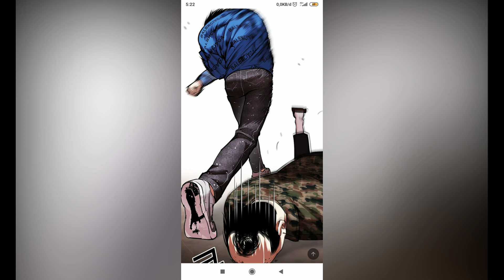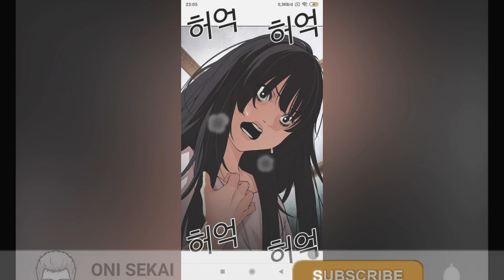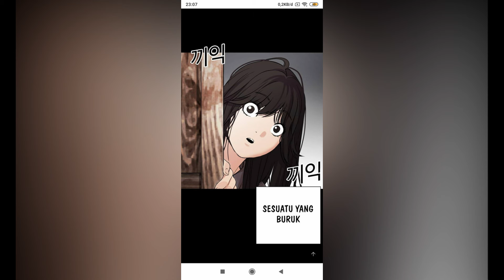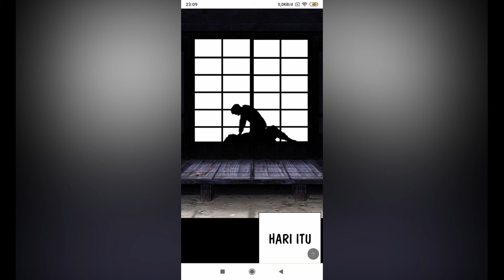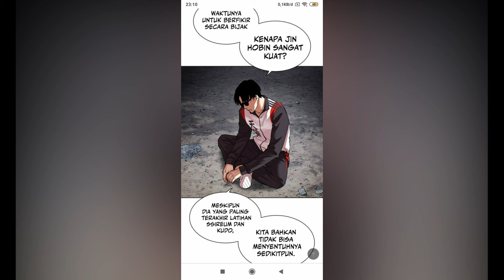EPIC!!! TERUNGKAPNYA SOSOK "AYAH" HOBIN!! DAN RAHASIA KEMATIAN IBU HOBIN!!! SERTA AWAL MULA PERANG!!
Hello sobat dalam kesempatan kali ini gw akan membagikan Vidio EPIC!!! TERUNGKAPNYA SOSOK "AYAH" HOBIN!! DAN RAHASIA KEMATIAN IBU HOBIN!!! SERTA AWAL MULA PERANG!! Lookism chapter 488 dan bagi kalian penikmat teori Lookism  wajib nonton Vidio EPIC!!! TERUNGKAPNYA SOSOK "AYAH" HOBIN!! DAN RAHASIA KEMATIAN IBU HOBIN!!! SERTA AWAL MULA PERANG!! Lookism chapter 488 tonton sampai selesai ya biar tidak ada yang ketinggalan

oke sobat selamat menonton Vidio EPIC!!! TERUNGKAPNYA SOSOK "AYAH" HOBIN!! DAN RAHASIA KEMATIAN IBU HOBIN!!! SERTA AWAL MULA PERANG!!

Terima Kasih kepada:
ALLAH SWT, orang tua , hp , apk buat mengedit

Lookism
Gen 0
Teori Gen 0
Menyingkap Teori Gen 0
Fist Gang
Teori Fist gang
Kematian Kim Gabryoung
Rahasia Kematian Kim Gabryoung
Menyingkap Rahasia Kematian Kim Gabryoung
Lookism Chapter 488
Lookism Terbaru
Lookism 488 sub indo
Lookism 488 sub indonesia
Lookism chapter 488 sub indo
Lookism chapter 488 sub indonesia
Webtoon Lookism Terbaru
Webtoon Lookism chapter 488
Webtoon Lookism chapter 488 sub indo
Webtoon Lookism chapter 488 sub indonesia
Lookism 489 sub indo
Lookism 489 sub indonesia
Lookism chapter 489 sub indo
Lookism chapter 489 sub indonesia
Webtoon Lookism Terbaru
Webtoon Lookism chapter 489
Webtoon Lookism chapter 489 sub indo
Webtoon Lookism chapter 489 sub indonesia
Ayah PHS
PHS
Park Hyung Seok
Park Jinyoung
Spoiler Lookism
Teori Lookism
Teori 2 Tubuh
Park Hyung Seok
Choi Dongso
Park Jonggun
Lee Jihon
Rahasia Keluarga PHS